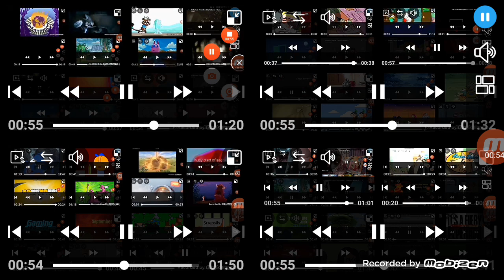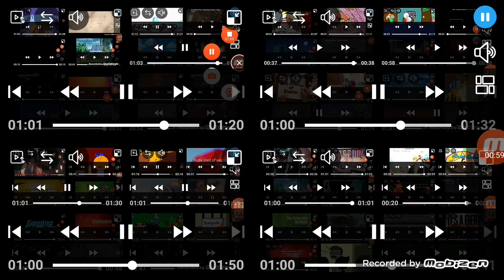Scream Contents Ultimateparison 2